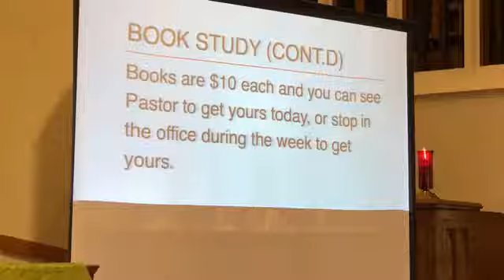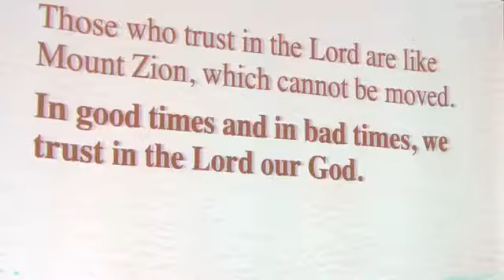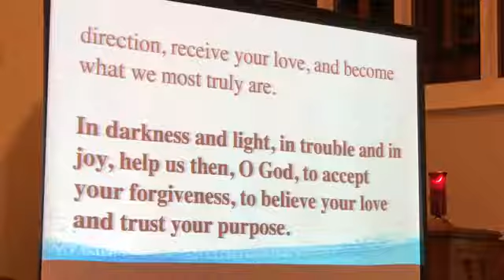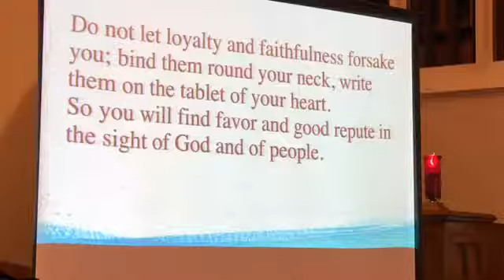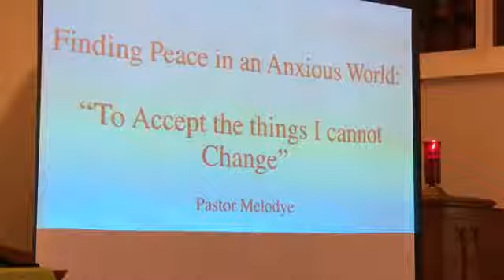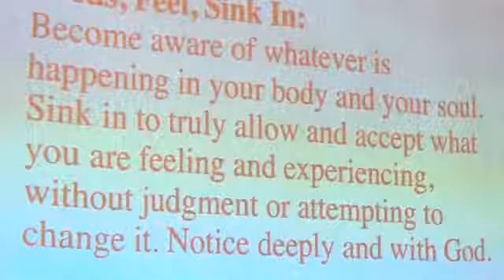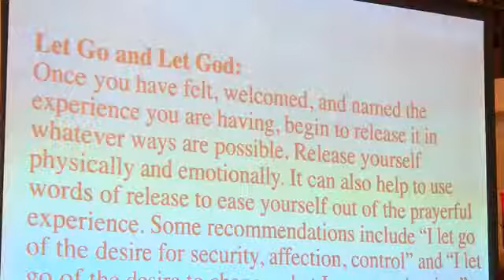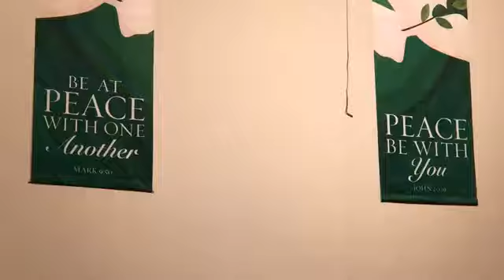Worship service - Sunday September 6, 2020. Part 1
This service goes through the beginning of Holy Communion.  Part 2 is also here, with the ending of the service.